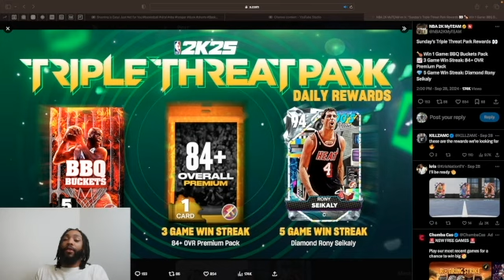THE BEST NBA 2K25 MyTeam Weekend So Far! Free Diamonds and Pink Diamonds!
This was Definitely one of the best weekends for releases so far! They Gave us free Pink Diamonds and Diamonds Galore!